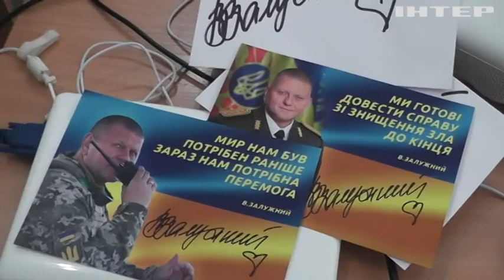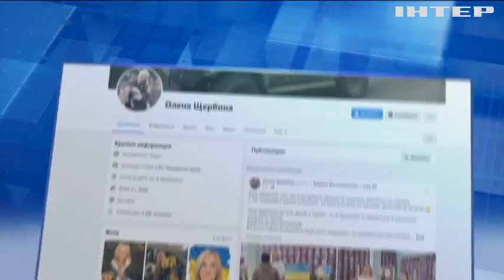Автограф Залужного - за донат для ЗСУ: у Кропивницькому волонтерка організувала благодійний аукціон